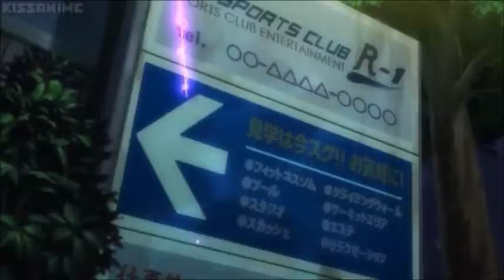Devil is a part timer 2018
Devil is a part-timer 2018 amv